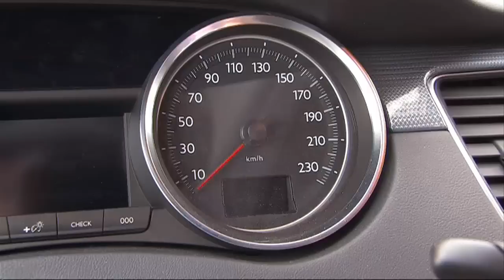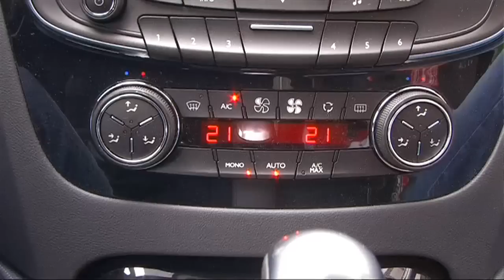Peugeot 508 | ANWB Autotest 🚗🚙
In deze ANWB Autotest maakt autoredacteur Gert Wisse een proefrit in de Peugeot 508. De Peugeot 508 volgt zowel de 407 als de 607 op. Het is een forse auto met een heel moderne vormgeving. Hij heeft Franse allure en is tegelijk degelijk in elkaar geschroefd.